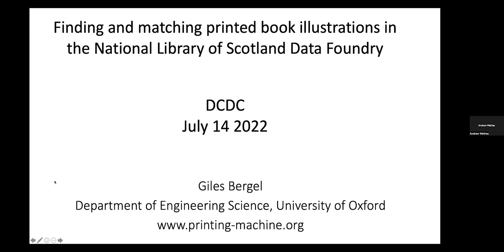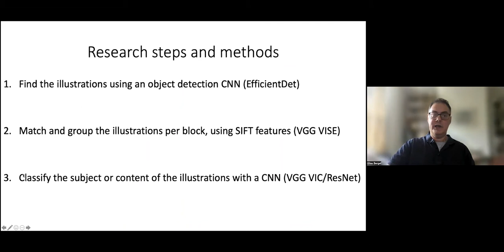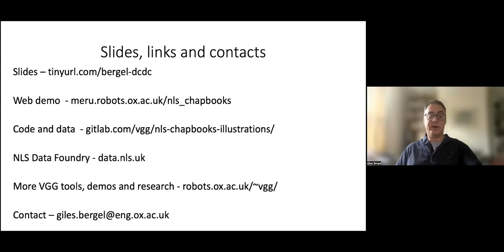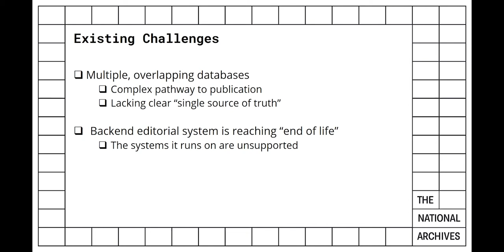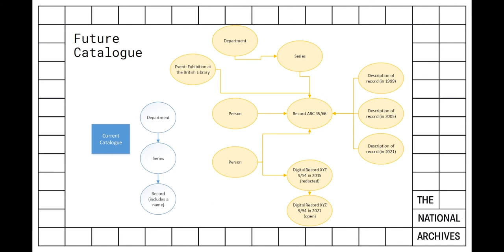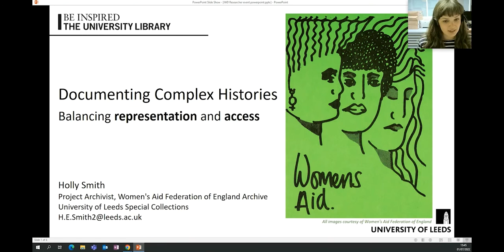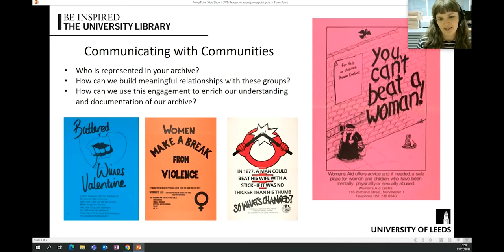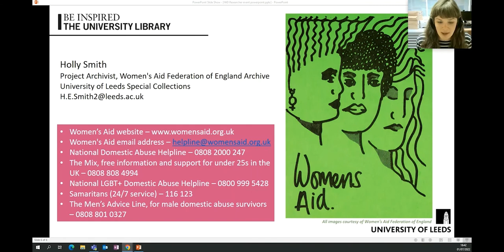DCDC22 | Innovative access and engagement with collections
Finding and matching printed book illustrations in the National Library of Scotland Data Foundry - Giles Bergel, University of Oxford

A New Vision for The National Archives Catalogue: Revealing the Richness of Records - Alex Green and Faith Lawrence, The National Archives

Documenting Complex Histories: Balancing multifaceted representation with accessible archive navigation - Holly Smith, University of Leeds Special Collections